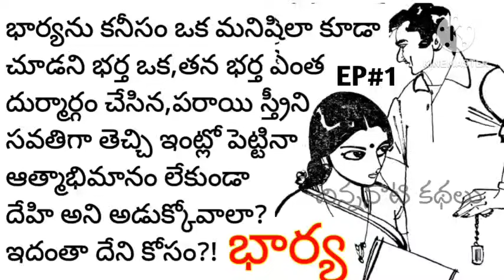దేహి అని అడుక్కునే భార్య హోదా అవసరమా?|telugu audio books|telugu kathalu|telugu reading books|కథలు